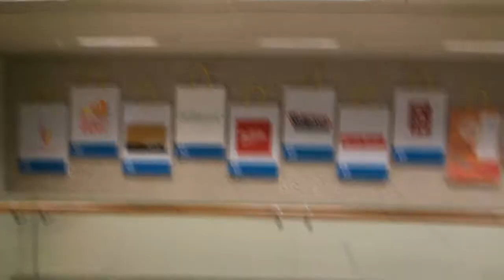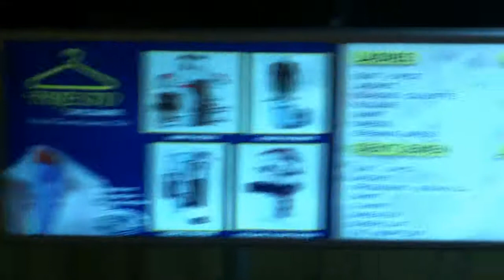Singapore Changi Airport Terminal 3: Public Area, B2 Mall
The B2 Mall in Terminal 3 of Singapore's Changi Airport has a foodcourt and also a supermarket as well as other eateries and retail outlets, taken on the 9th of August 2010